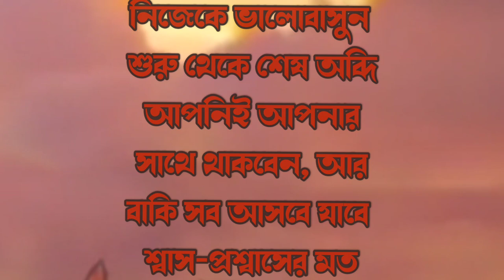কথাগুলো শুনলে হৃদয়টা কেঁপে উঠবে||emotional speak||By Rj Apon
Reality আপন APON